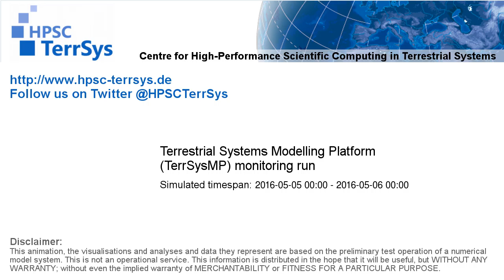TerrSysMP monitoring run 2016-05-05 - recharge - NRW (24h)